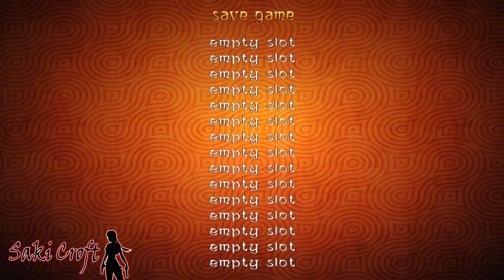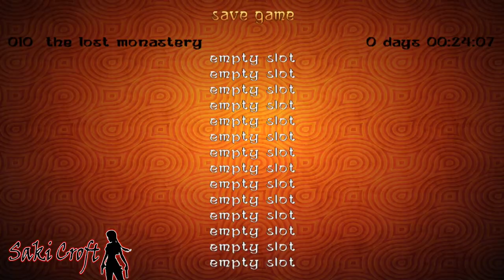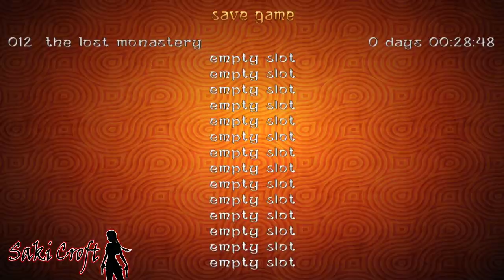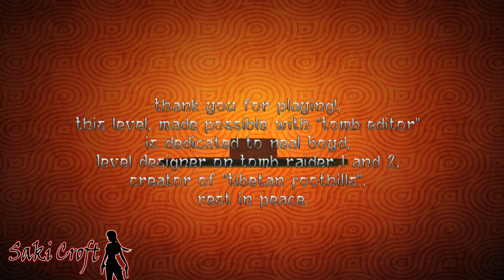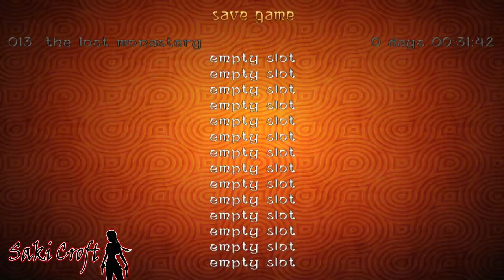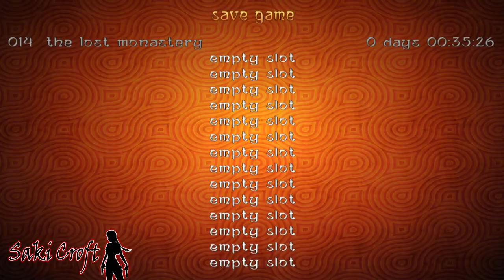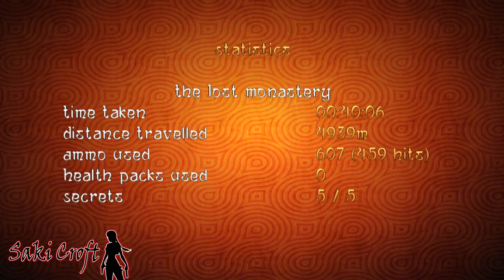TRLE: BTB 2020 ~ The Lost Monastery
Level Name: Back to Basics 2020 - The Lost Monastery and you can find it
I hope you'll enjoy with this video!

▶ Amazon Wishlist

SECRETS 5 TOTAL:
1 - 4:40 ~ Buddha Statuette
2 - 5:36 ~ Buddha Statuette
3 - 22:28 ~ Buddha Statuette
4 - 29:31 ~ Buddha Statuette
5 - 33:29 ~ Buddha Statuette
Items:
1:13 - Picaxe
3:54 - Torch
7:14 - Gold Key
9:18 - Prayer Wheel 1
15:25 - Gong Stick
18:22 - Prayer Wheel 2
29:21 - Prayer Wheel 3
26:50 - Prayer Wheel 4
39:22 - Glowing Talion